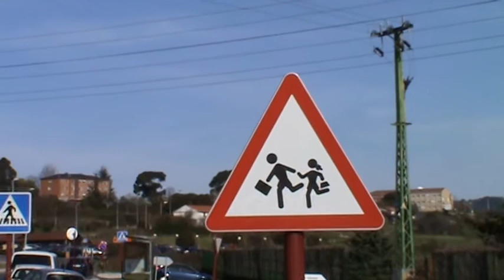TRAILER EDS. VIAJANDOLA